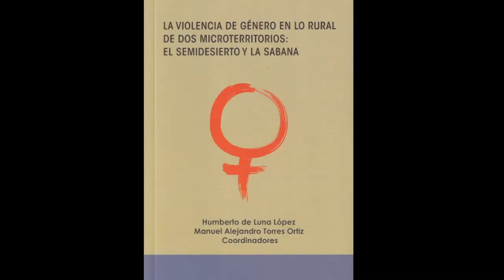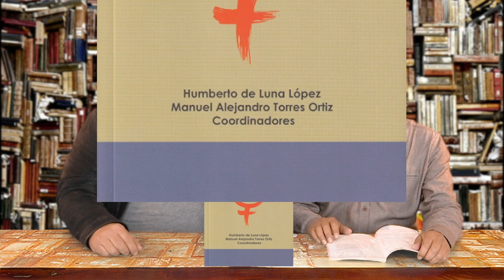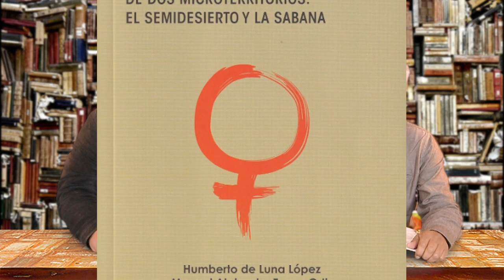Violencia de género en lo rural.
El programa Editorial de la UAZ presenta un libro de mucha actualidad: Violencia de género en lo rural de dos microterritorios: El semidesierto y la sabana, de los coordinadores Humberto de Luna y Manuel Alejandro Torres Ortiz.